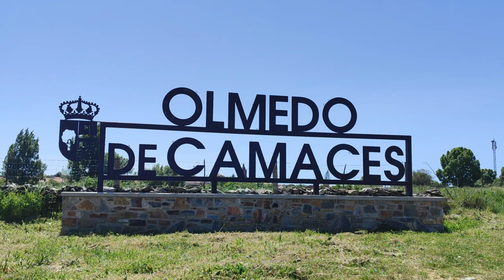Celebración de San Jorge en Olmedo de Camaces